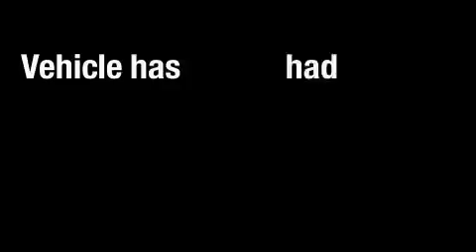2008 Honda CR-V Katy TX 77450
We are proud to present this 2008 Honda CR-V.

 Year: 2008
 Make: Honda
 Model: CR-V
 Engine: 2.4L DOHC MPFI 16-valve i-VTEC I4 engine
 Trans.: Automatic
 Exterior: Black
 Miles: 31,093
 Interior: Other

 Honda Cars of Katy
 800-nexthonda

Looking for your next vehicle without breaking the bank? We carry a full line of cars, trucks, suvs and minivans. Each of the vehicles has gone through an extensive inspection by a board certified technician, and complete Car Fax histories are available upon request. We strive to provide as much upfront information as possible so that you can make the best buying decision. Please contact our professional staff to assist you with the most accurate and up to date pricing and inventory information. We will be happy to assist you.

 Pre-Owned 2008 Honda CR-V Katy TX